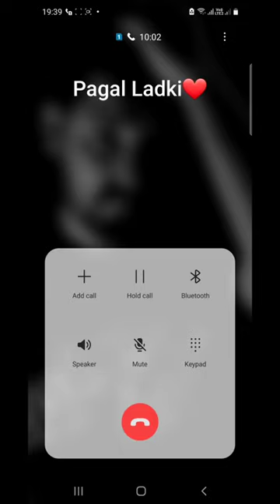Sorry Bachha | Bf Gf Cute Call Recording | Love Call Conversation